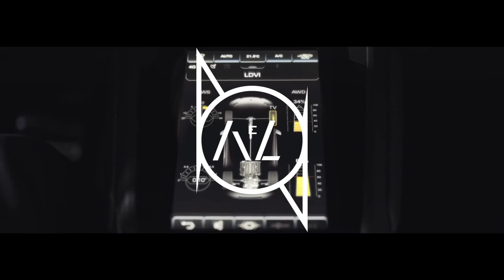A'Lone - EMPTY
❌More Slap House/G-house by A'Lone❌